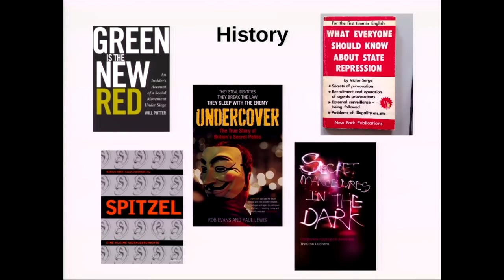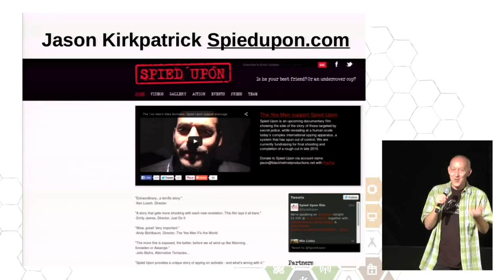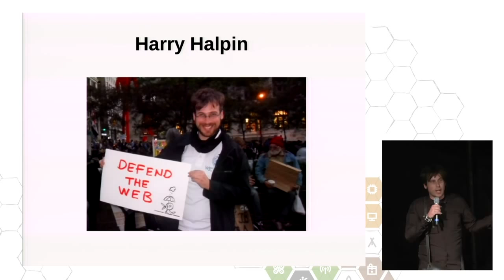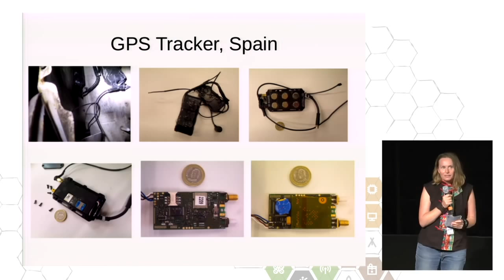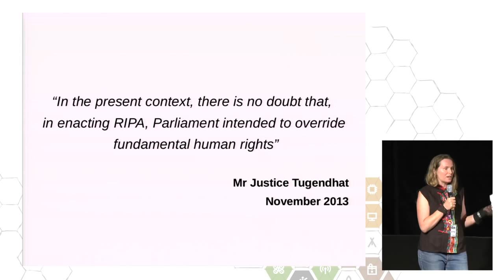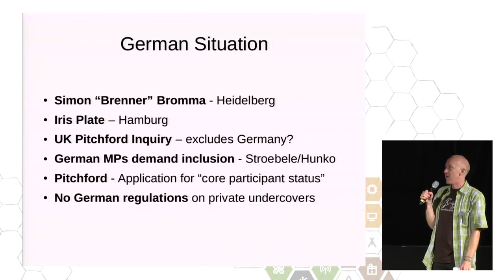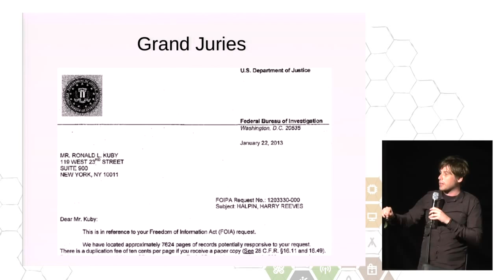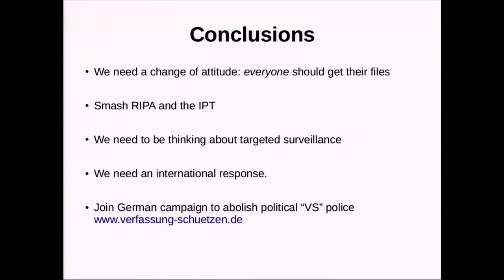Resisting Surveillance : Real life spycop targets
Three activists spied on by undercover police officer Mark Kennedy - Harry Halpin, Jason Kirkpatrick and Kate Wilson - speaking at Chaos Communication Camp, Germany, 15 August 2015.

Resisting Surveillance: it's is not just about the metadata
The infiltration and physical surveillance of social movements.

This talk is given by three activists who were all targeted by UK police spy Mark Kennedy and who have direct personal experience of that and other physical surveillance. It will look at experiences of infiltration of social justice movements by the state and private contractors and some of our responses.

Over the past 5 years there has been an avalanche of revelations about the use of undercover agents against political movements: infiltrators that spend decades living and working with us, forming the most intimate relationships and accessing every single part of our lives. Infiltrators have been uncovered within political mobilisations in the UK, Germany, the USA, New Zealand, Spain etc., showing us that understanding offline security is just as vital as making our hardware and software secure. No matter how many layers of encryption we use, if our closest companions are infiltrators, sharing our homes, our lives, and our computers, there is nowhere to hide.

This talk is given by three activists who were all targeted by UK police spy Mark Kennedy and who have direct personal experience of that and other physical surveillance. It will look at experiences of infiltration of social justice movements by the state and private contractors, some of our responses, and how that might relate to digital privacy struggles and resistance to other parts of the surveillance state

In an increasingly murky world of mass surveillance, cross-border cooperation, and political policing in the "war on Terror", these flesh-and-blood undercover agents may be working for the state police or secret services, or come from the increasingly large market of private surveillance contractors. A report on policing published in 2014 in the UK estimated that in that country alone there are currently 1,229 of undercover police officers operating both on and offline.

If you believe that mass surveillance is wrong but targeted surveillance is necessary; if you believe you will not be targeted because you are not a dissident (or you just make tools for dissidents!); if you have ever thought you are too ineffectual to be of interest to the political police, then this talk is for you. This happened to us because we did not imagine the lengths they would go to, and we are speaking out because if people know this is happening they are forewarned and forearmed against it.

BIOS of the speakers:

*'Lily'* has been active in social and environmental justice movements since the mid-1990s and is one of 8 women suing the London Metropolitan Police following the discovery that her partner of two years was in fact a police spy, one of several undercover officers sent to infiltrate groups she was active in. After starting to speak out, at 31c3, about her experiences of years of undercover abuses, human rights violations, and institutionalised police sexism, she began, again, to receive police harassment, and in March 2015, at the CTF in Valencia, found a police GPS/GSM tracking device underneath her car.

*Jason* has been involved in anti-authoritarian social movements since the late-1980s, and recently discovered that a supposed close friend was actually an undercover police officer who targeted him across European borders for a period of five years. He is making a film, Spied Upon, about activists opposing state repression, and has a strategic analysis of state spying from the times of the Russian Czar, the East German Stasi and the FBIs Cointelpro, that provides a context for understanding his own more personal recent experiences.

➤Speaker: "Lily", harryhalpin, Jason
➤EventID: 6741
➤Event: Chaos Communication Camp 2015 [cccamp15] of the Chaos Computer Club [CCC]
➤Location: Ziegeleipark Mildenberg Zehdenick; Ziegelei 10; 16792 Zehdenick (OT Mildenberg); Germany
➤Language: english
➤Begin: Sat, 08/15/2015 21:15:00 +02:00